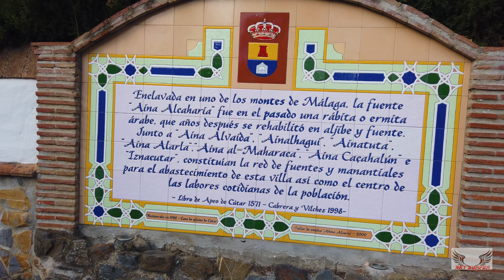PUEBLOS DE MÁLAGA -- CÚTAR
Cútar es un municipio español de la provincia de Málaga, Andalucía, situado en el interior de la comarca de la Axarquía, a unos 40 km de la ciudad de Málaga.

En 2016 contaba con una población de 598 habitantes. Sus habitantes son conocidos como cutareños. Su término municipal tiene una extensión de 20 km².

Cútar fue codiciada ya en sus orígenes por su importante producción de aceite y uvas pasas de finísimo sabor. Existen varios yacimientos arqueológicos en la Peña de Hierro que testimonian asentamientos prehistóricos, como un poblado y una necrópolis.

HISTORIA

Su posición geográfica ha favorecido la presencia del hombre en estas tierras desde la época prehistórica, sobre todo en las terrazas del río de la Cueva y la Peña del Hierro. No obstante, los primeros datos que se conocen del asentamiento actual corresponden a la época árabe.

Formó parte de la taha de Comares, al amparo de su castillo, muy próximo, y desde el cual se divisan perfectamente sus tierras. Gozó, como toda la zona, de gran prosperidad económica, gracias fundamentalmente a la exportación de la pasa, hasta la rebelión morisca, tras la cual corrió la misma suerte que otros pueblos de la zona.

Muchos investigadores ven en Cútar el escenario donde tuvo lugar la Batalla de la Axarquía, en la que los cristianos sufrieron un gran descalabro. De esa época queda la "Leyenda del Ave de la Muerte". La tradición oral cuenta que en los campos del entorno se producían extrañas muertes y que fue un cazador quien desveló el misterio. Una noche el cazador se vio sorprendido por una aparición en forma de ave que se convirtió en mujer, quién se llevó al cazador a un palacio de cristal situado en una cueva en lo más profundo de una cañada. Una vez en el interior, el cazador descubrió en una habitación los cuerpos de los desaparecidos en extrañas circunstancias. Para salir de allí, le dijo a la mujer que quería ver las estrellas, fuera esgrimió su daga como si fuera una cruz y así salió vivo de su aventura.

Fuente: Wikipedia